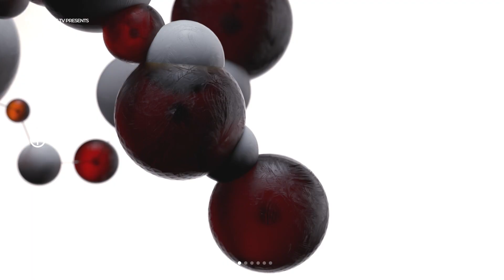UNNES TV - Persiapan UTBK SBMPTN 2022: Beberapa Hal yang Wajib Kamu Siapin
UnnesTV kali ini akan membahas tentang Persiapan UTBK SBMPTN 2022: Beberapa Hal yang Wajib Kamu Siapin

1 Jaga kondisi kesehatan tubuh, dan tetap di rumah ya

2 Sebelum pelaksanaan ujian jangan lupa cari lokasi tes, buat perkiraan waktu tempuh ke lokasi tes supaya kalian tidak terlambat

3 Jangan lupa makan dulu sebelum datang ke lokasi

4 Berkas berkas verifikasi yang perlu dipersiapkan antara lain: kartu tanda peserta UTBK SBMPTN 2022; Surat keterangan kelas 12 bagi angkatan 2022; Ijazah / legalisir ijazah bagi angkatan 2021 dan 2020; Serta kartu identitas bisa KTP atau SIM, terakhir jangan lupa siapkan alat tulis ya

5 Siapkan masker dan masker cadangan serta hand sanitizer

6 Setibanya di lokasi ujian, ikuti instruksi panitia ujian seperti; mengikuti pemeriksaan suhu tubuh; berbaris dengan tertib sesuai protokol kesehatan pencegahan covid 19; Selalu pakai masker dan selalu menjaga jarak

7 Sesampainya di ruang ujian, siapkan berkas verifikasi di atas meja

8 Usahakan pergi ke toilet terlebih dahulu, karena selama ujian sobat UNNES tidak boleh meninggalkan ruang ujian

9 Ikuti semua tata tertib ujian dan kerjakan soal ujian sebaik-baiknya

10 Setelah ujian selesai, sobat UNNES langsung pulang ke rumah atau ke tempat asal dan setibanya di rumah atau tempat asal segera mandi dan cuci pakaian

Tetap semangat dan sukses selalu
Sampai jumpa, kita tunggu di UNNES ya